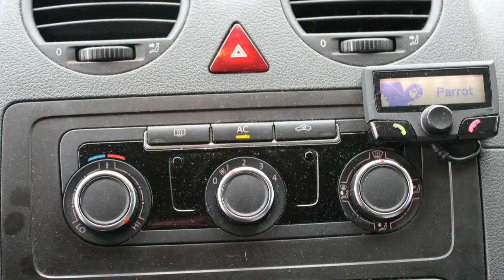Volkswagen Caddy 1.6 TDI BMT